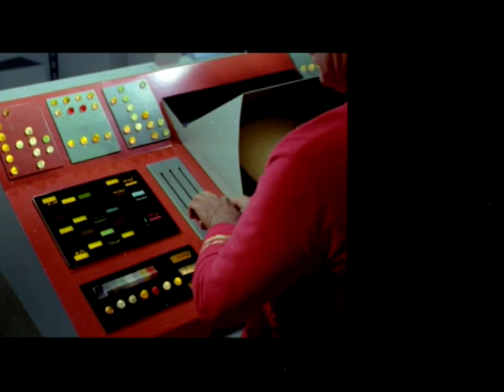Beam Up The Bass (Addictive TV vs Star Trek)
Classic Star Trek lovingly sampled and remixed...  :o)

Music & Edit by Addictive TV